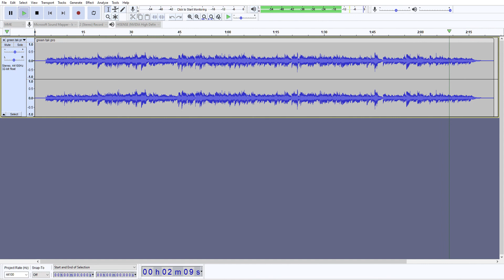green Takamine p3